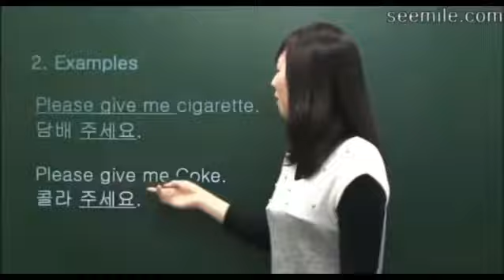TonesDayDreamingAgain🤔 Season 2 Ep. 2 The Detol Commercial break (Learn Korean Language)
When I shower I like to use DetolSoap to keep my Cock nice and fresh. Thanks to Christine from Learn Korean Language for her assistance.